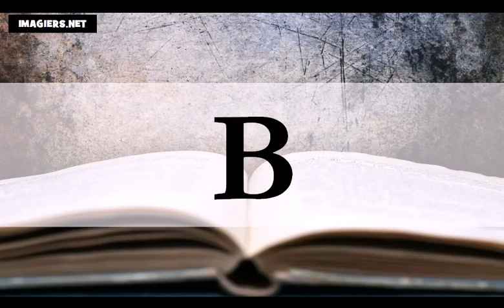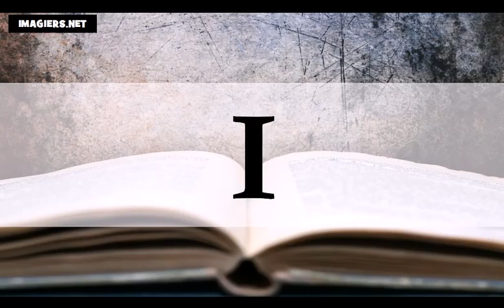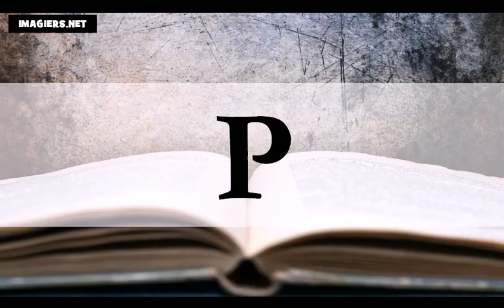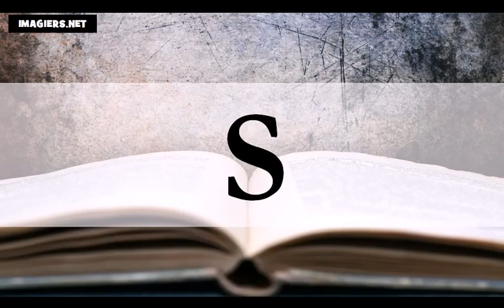Učit se francouzsky = abeceda